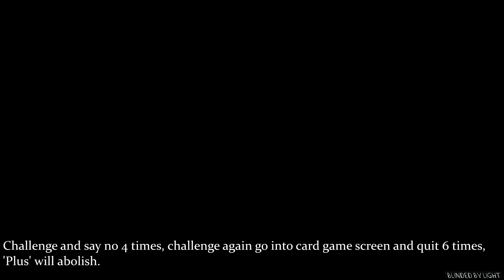Final Fantasy VIII - How to Abolish Plus in Lunar Base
After the cancerous card games with all rules, we have to abolish 'Plus' which i feel is the most annoying. In this video i will show you guys how to abolish Plus in Lunar Base.

Queen of Card location: Dollet

1: Load up your game save and challenge the guy in the medical room where Rinoa is resting.

2: Challenge and say no 4 times, challenge again, go into card game screen and quit 6 times. That's it, 'Plus' will abolish.

Now all you need is to be careful of same/same wall. You can also try card mod all your low level cards so that you only get your higher level cards in play for random.

❤TOP DONORS❤
⇾Calvin Dodd⇾$10 (Thank you so so much!)
⇾Calvin Dodd⇾$10 (Thank you so so so so much!)

❤Special thanks & shout out for supporting during my streams❤
⇾Andrias Wijaya
⇾OVERALL GAMING
⇾King of the Gamer
⇾Calvin Dodd
⇾ShimaWolf
⇾Matthew Richards
⇾Tmunch83
⇾WingedAngelSephiroth
⇾Christopher Harris
⇾Squalliar
⇾Mystic Lunarin
⇾iLightning
⇾Enzo M
⇾tuan anh le
⇾Anitta Vuorela